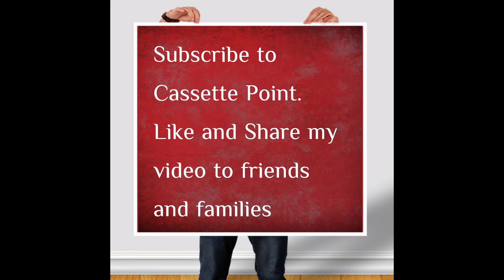Malai Kofta | Restaurant Style | Side dish for Naan Roti | North indian Food | Tasty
This video tutorial explains, how to prepare restaurant sytle Malai Kofta at home.

Malai Kofta
Malai Kofta at home
Malai Kofta recipe
Home made malai kofta